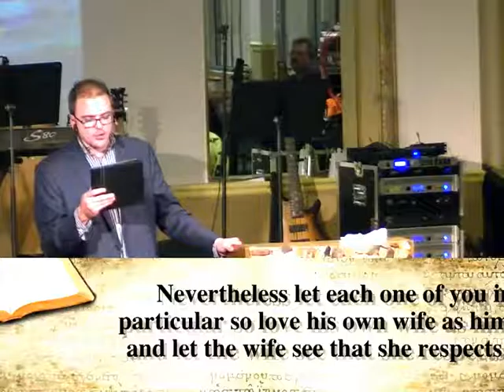March 26, 2017 2:30pm "Season of Intimacy" Pastor David Whittington